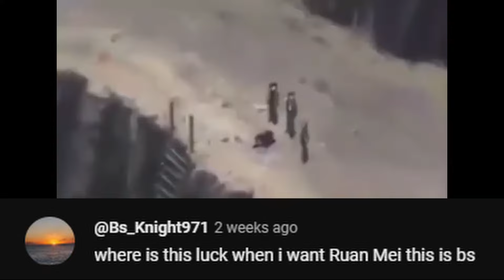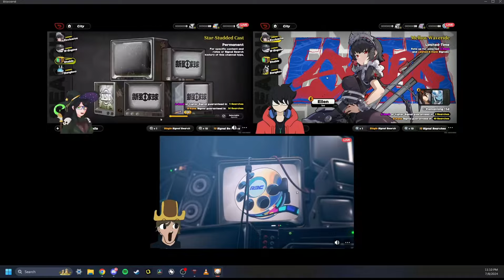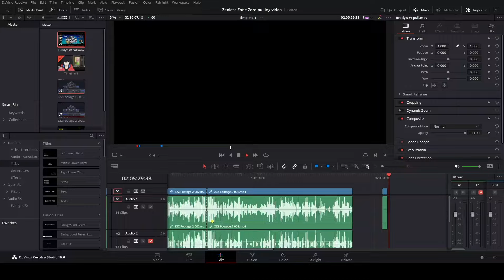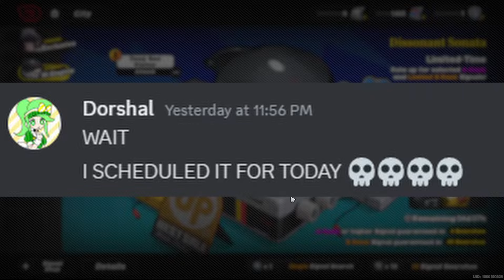Zenless Zone Zero - Mexican Calls Housekeeping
“If this video sucks, it’s not my fault. Dorshal edited it, I’m on vacation.” - (Not) Editor Oizys

Does anyone even read the description anymore?